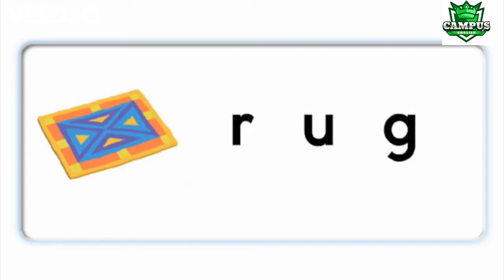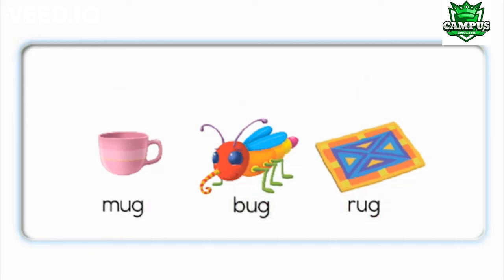Phonics 2 unit 7 ug